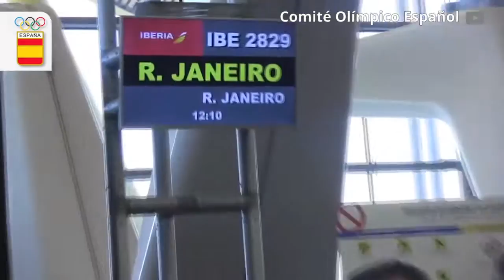Récord de deportistas españoles en Río2016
Cada año aumenta el número de participantes españoles en los JJOO. Esta vez son algo más de 300 competidores. Estas son las cifras de España en Río2016.